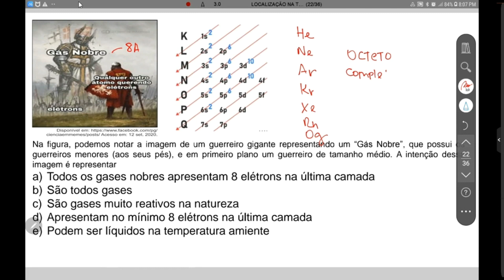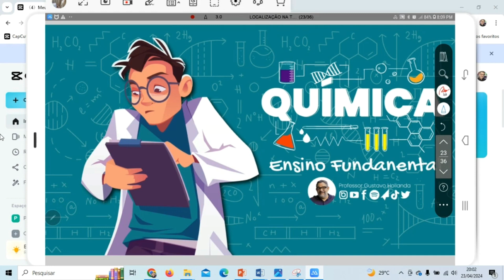QUÍMICA BÁSICA SEMANA 12 QUESTÃO 07